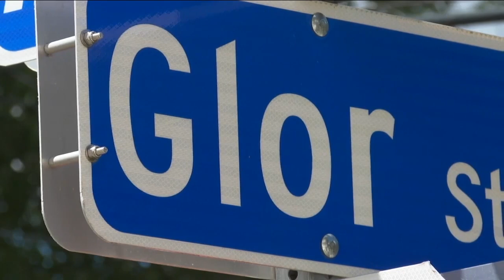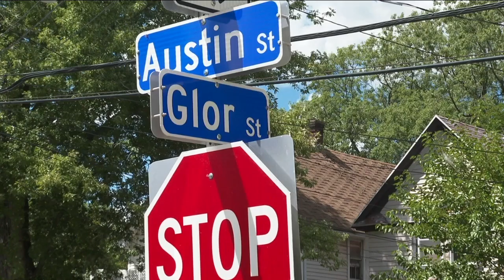Guns stolen from Buffalo Police Officer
Guns stolen from Buffalo Police Officer. Hannah Buehler reports.